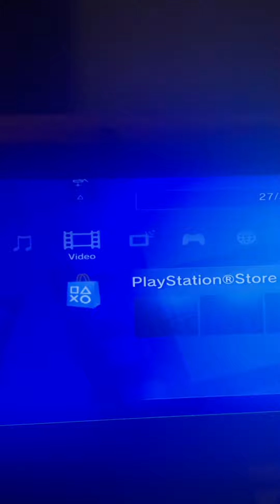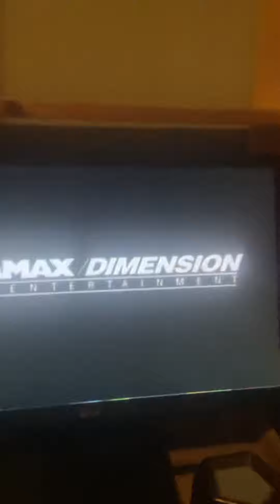Opening to scary movie 3 2004 DVD